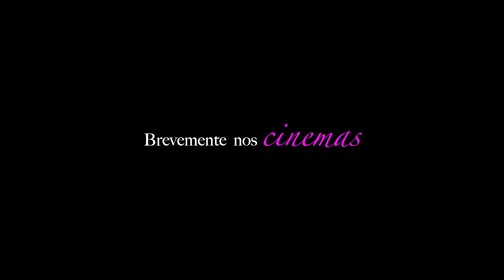Sei Lá | A 23 de julho no Videoclube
Uma adaptação do romance homónimo de Margarida Rebelo Pintio, que retrata as mulheres de 30 anos  - os seus sonhos, dúvidas, ambições, fraquezas e preconceitos -- na perspetiva de Madalena, que descobre que as pessoas raramente são aquilo que aparentam.